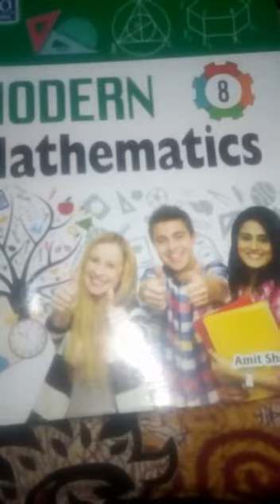CLASS 8 MATHEMATICS#22 ONLINE